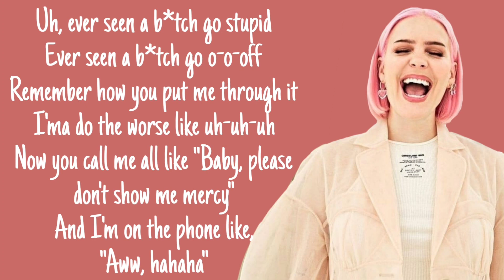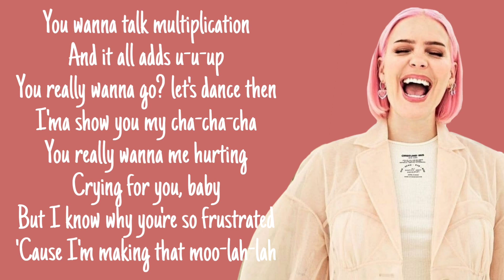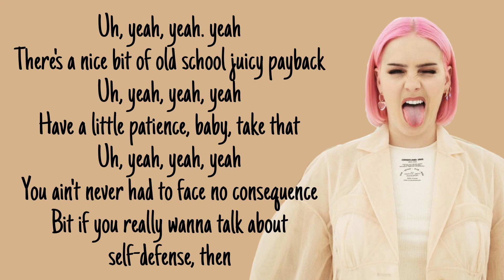x2 • ANNE-MARIE (lyrics)